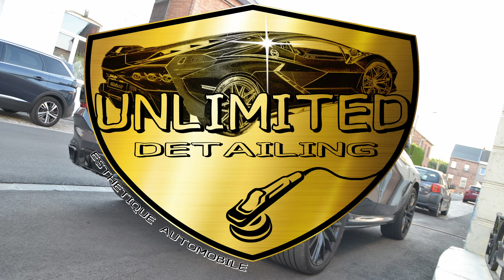Washdetailing BMW X6 Xdrive 40d - la brillance à l'allemande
Petite video sur un lavage intérieur / extérieur selon les principes du detailing.
Ce beau X6 noir repart sillonner les routes.